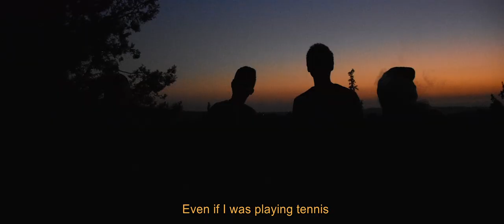Road To NoWhere - A skateboarding documentary | Trailer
Is not a sport.
THE TRICKS
They're only part of the activity.
The real journey goes way beyond the sport itself.
It's our friendships
The people we met,
The places we
and the experiences we had!
Skateboarding is not about landing the trick
It's about falling down and getting back up again
SKATEBOARDING
Is more than achieving goals and winning the contests
SKATEBOARDING
is a way of life.

the journey is more important than the destination

A documentary skateboarding film that talks about the real experience of the ride. the falls, the attempts and the success of the tricks are just a small part of the wonderful world that hides behind this little thing called skateboarding, the friends, the trips, the departure from home, getting to know new places and people that make it what it is and creating a big family and feeling indescribable, are basically what the movie is talking about

 A FILM BY BEN SLAMA
FEATURING TOMER GABAY, REUVEN ROZHANSKY, DENIS KOSTYUK
COMING SOON

DECEMBER 2019

סרט סקייטבורד דוקומנטרי המדבר על החוויה האמיתית בלנסוע על ארבע גלגלים וקרש, הנפילות, הניסיונות והצלחת התרגילים הם רק חלק קטן מהעולם הניפלא שמתחבא מאחורי הדבר הקטן הזה שנקרא סקייטבורד, החברים, הטיולים, היציאה מהבית, להכיר מקומות חדשים ואנשים אחרים שמרכיבים ביחד את הדבר הזה שנקרא סקייטבורד, יוצרים משפחה גדולה והרגשה שאי אפשר לתאר, הם בעצם מה שהסרט מדבר עליו